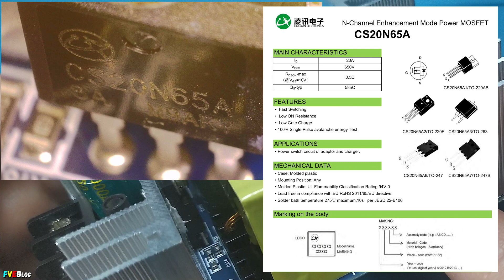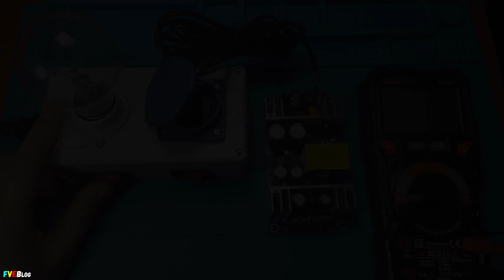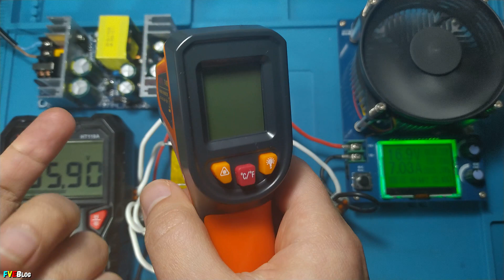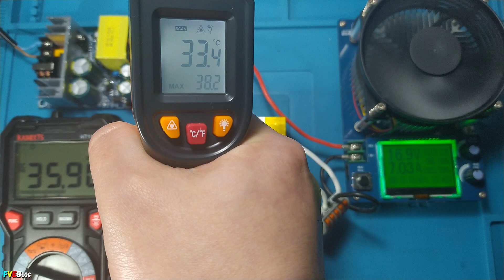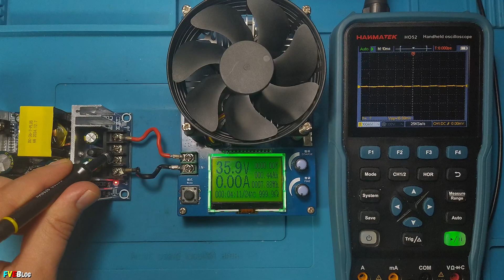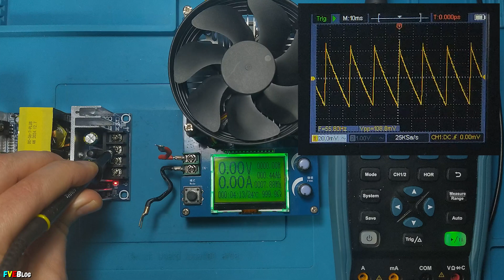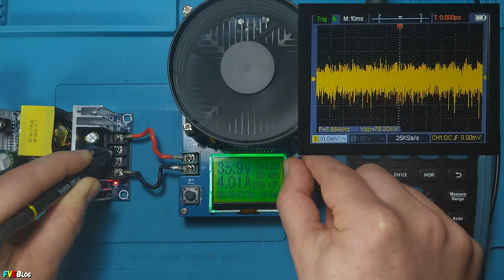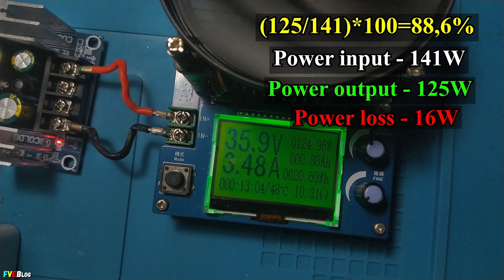Testare sursa de alimentare in comutatie (SMPS) de 36V si 7A, iar puterea de 250W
✔️Salutare! In acest video am prezentat electronica si unele specificatii electrice, testat stabilitatea tensiunii pe iesire la curentul maxim, am masurat riplul si calculat/masurat eficienta acestei surse in comutatie (SMPS).
✔️Modulul, sursa in comutatie a fost cumparat de pe Aliexpress